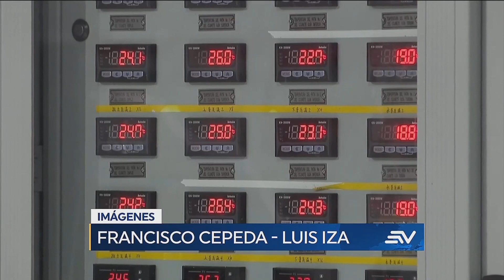Detectan más fisuras en la Central Hidroeléctrica Coca Codo Sinclair